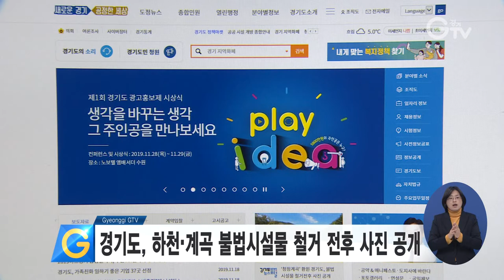경기도, 하천·계곡 불법시설물 철거 전후 사진 공개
하천·계곡 불법행위 근절 대책을 추진하고 있는 경기도가 도내 14개 하천과 계곡의 불법시설물 철거 전후 사진을 경기도 홈페이지에 공개했습니다.

공개된 곳은 동두천 왕방계곡과 양주 일영유원지, 포천 백운계곡 등 10개 시·군 14곳입니다.

경기도는 지난 6월부터 지금까지 도내 25개 시·군 175개 하천에서 1천3백여 개소의 불법 행위자를 적발했고, 이 중 30%에 해당하는 420여 개소를 원상 복구했다고 밝혔습니다.